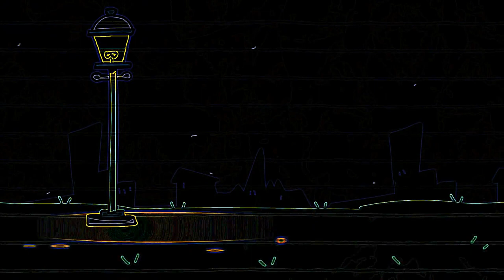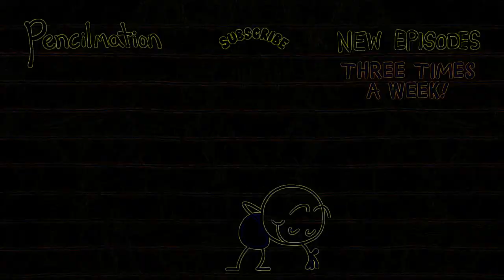Eye Care Cartoon "Snow and Tell - Pencilmation"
- Eye Care Cartoon "Snow and Tell - Pencilmation" transfromed using Eye Care Technologies to Black and Colors scheme . Watch the video and save your eyes. The light emission to the eyes in the video is reduced by 21.78 times compared to the original video.